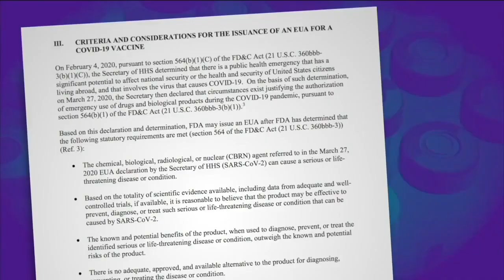Approval versus authorization: All three vaccines still being evaluated by FDA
Currently, the three vaccines on the market in the U.S., Pfizer, Moderna and Johnson &amp; Johnson, have an Emergency Use Authorization, which doesn't require as much data. To get full FDA approval, companies will need six months of data, the same standard the FDA has had for years.